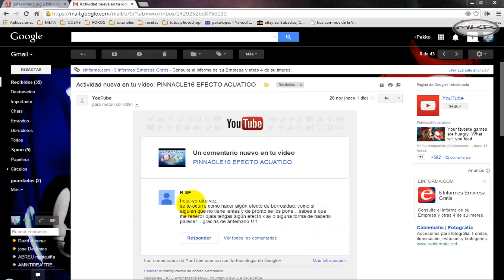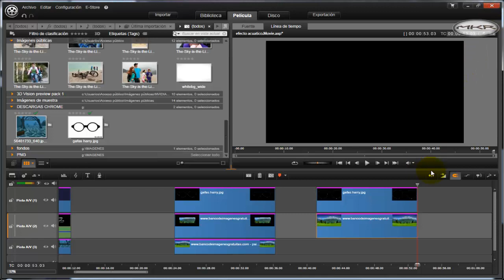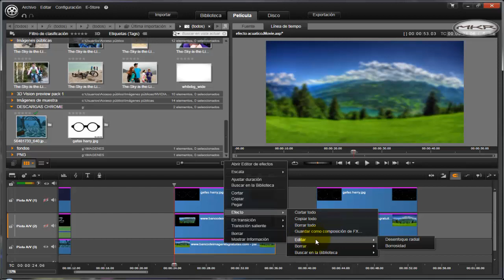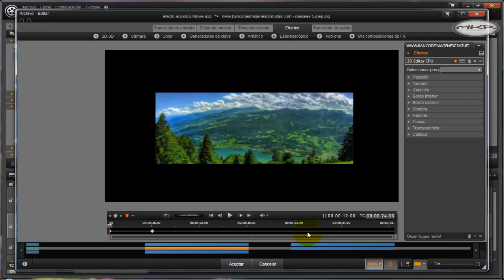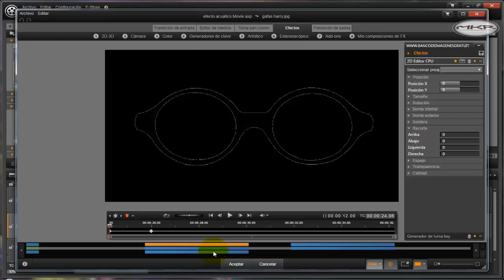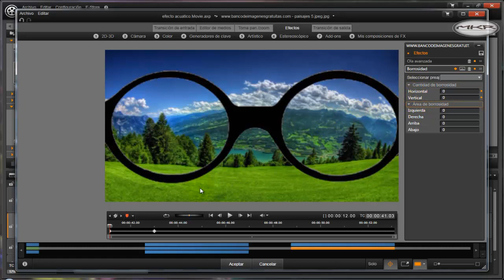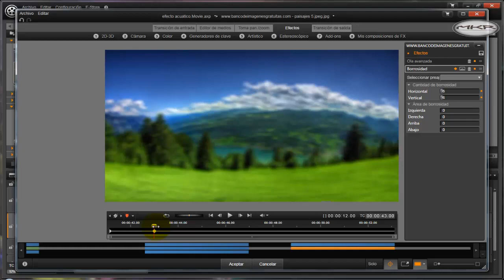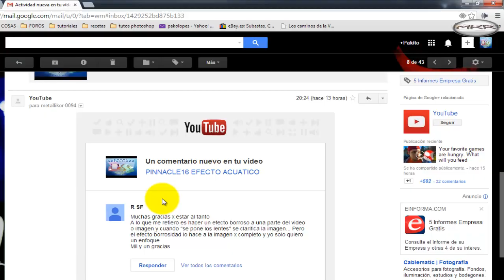PINNACLE APLICAR BORROSIDAD CON FOTOGRAMAS CLAVE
en respuesta a R SF hago este tuto que espero sirva a mas gente